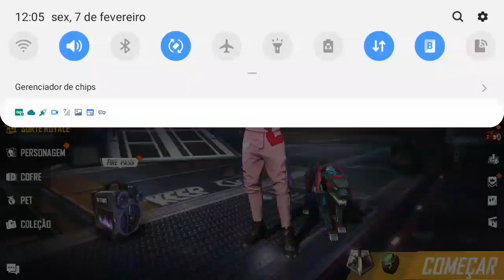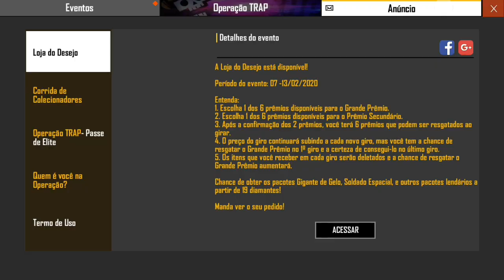Como funciona a loja do desejo no Free Fire